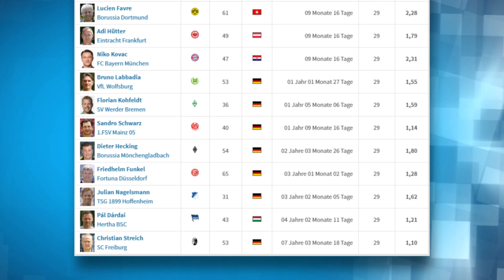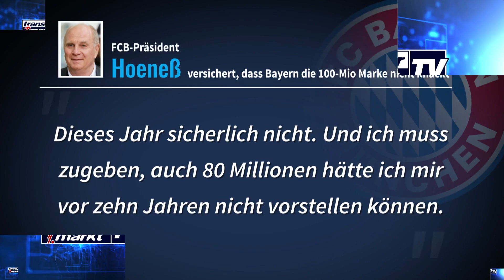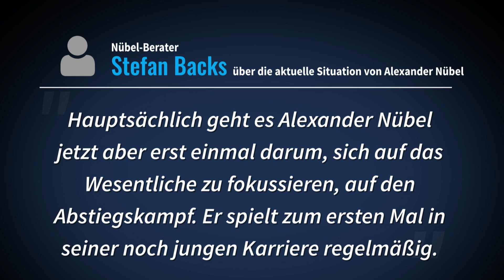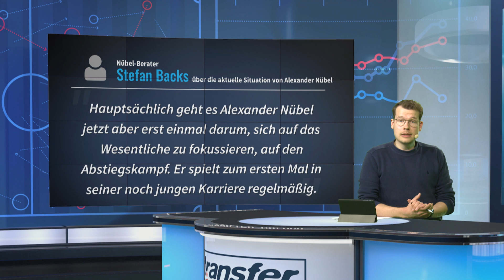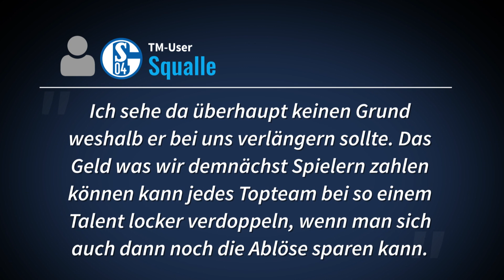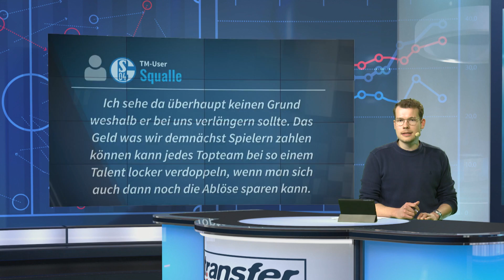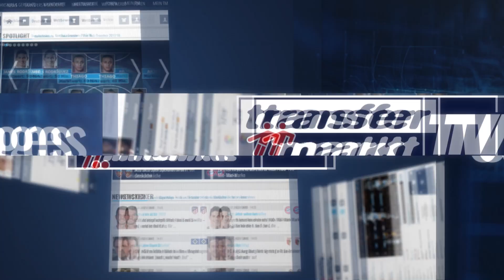Nübel zögert mit Verlängerung bei S04 – Droht Abgang wie bei Neuer? | TRANSFERMARKT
Heute geht es bei TM.tv um Alexander Nübel. Seit der Rückrunde ist der 22-Jährige Stammtorwart bei Schalke 04. Die „Knappen“ wollen mit Nübel, dessen Kontrakt bis 2020 läuft, vorzeitig verlängern, der Keeper will jedoch bis zum Sommer abwarten. Was sagt Nübels Berater zu den Vertragsverhandlungen und wie denken die TM-User darüber? Das Szenario erinnert an die Situation um Manuel Neuer. Auch der heute 34-Jährige verdrängte in der Saison 2006/07 den Stammtorwart und wurde zur Nummer eins. Auf Schalke wurde Neuer zum Nationalkeeper ehe er 2011 zu Bayern wechselte. Bei TM.tv vergleichen wir die erste Saison von Nübel und Neuer bei den Königsblauen.

Hertha BSC trennt sich zum Saisonende von Trainer Pal Dardái. Damit starten sechs Mannschaften mit einem neuen Trainer in die Bundesliga-Saison 2019/20. Bei TM.tv schauen wir auf die längsten Traineramtszeiten im deutschen Oberhaus.